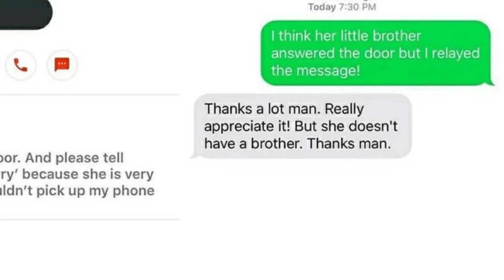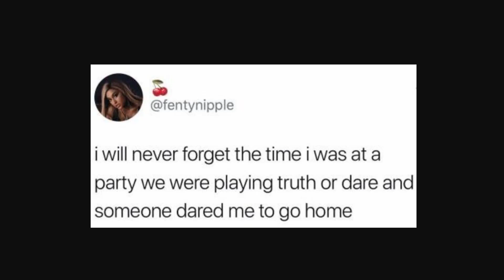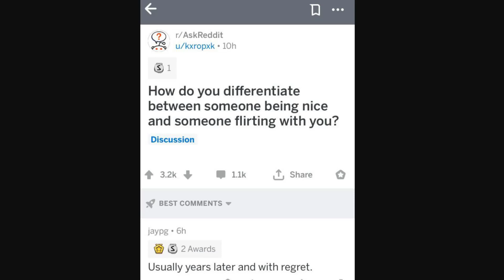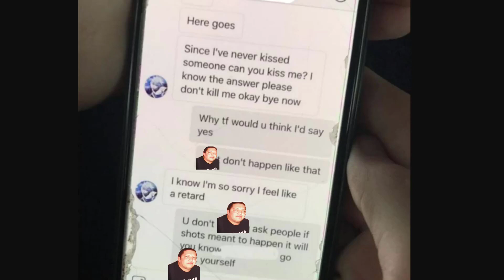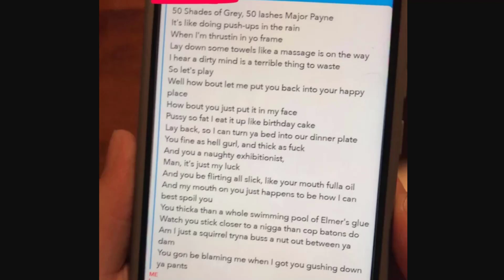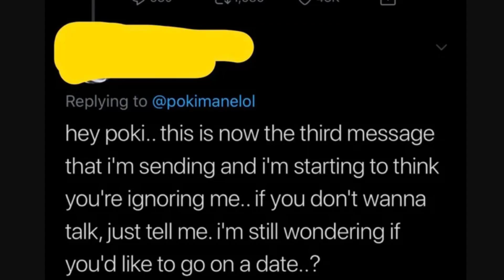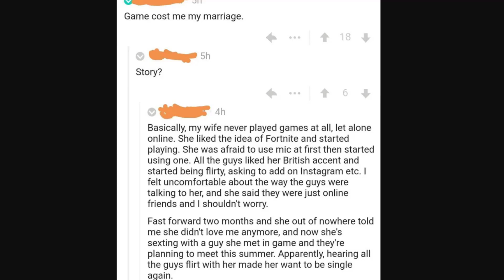r/sadcringe + r/cringepics | PAINFUL SAD CRINGE [11] | Reddit Cringe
r/sadcringe + r/cringepics | PAINFUL Sad Cringe [11] | Reddit Cringe | come look at r/ sadcringe with me today!

|| My Stuff ||